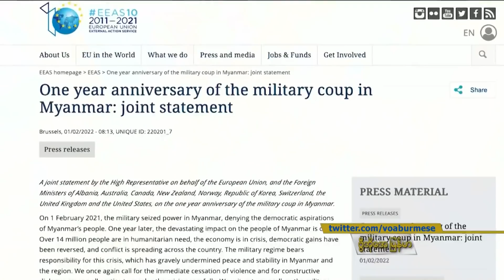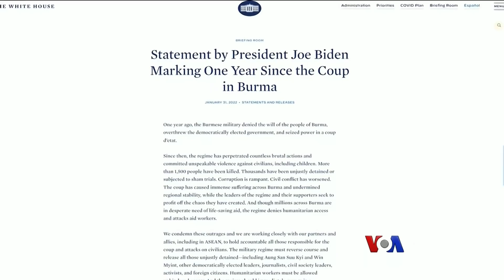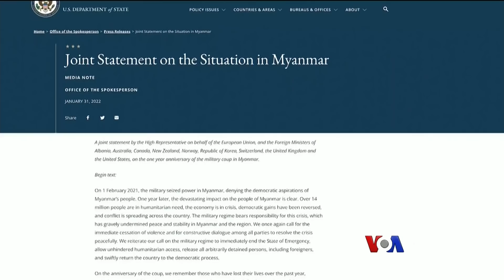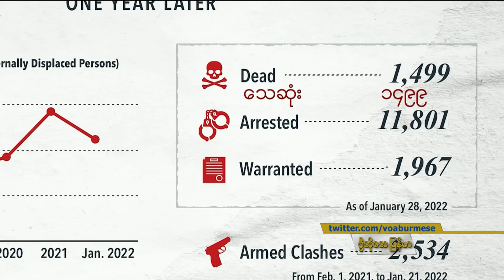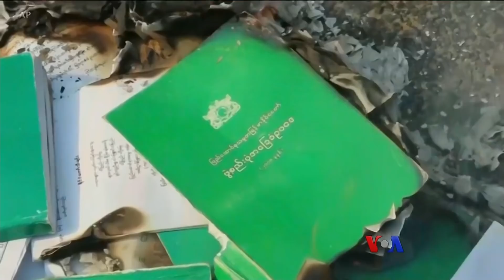နေ့စဉ် တီဗွီသတင်းလွှာ (၀၂-၀၁-၂၀၂၂)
မြန်မာနိုင်ငံတဝန်းမှာ ဒီကနေ့ silent strike အသံတိတ်သပိတ် မှောက်ကြတဲ့အတွက် လမ်းပေါ်မှာအသွားအလာမရှိသလောက်ဖြစ်၊ မြန်မာ့ဒီမိုကရေစီအရေး တောင်းဆိုမှုတွေကို ငြင်းပယ်နေသမျှ စစ်တပ်နဲ့ ထောက်ခံသူတွေကို နောက်ထပ် အရေးယူမှုတွေ ပြဌာန်းမယ့်အကြောင်း အမေရိကန် သမ္မတ Joe Bdien က ကြေညာ၊ မြန်မာစစ်တပ်ကို စစ်လက်နက်ပစ္စည်းတွေနဲ့ နည်းပညာတွေမရောင်းချဖို့ ဥရောပ သမဂ္ဂ နဲ့ နိုင်ငံ ၉ နိုင်ငံ ရဲ့ နိုင်ငံခြားရေး ဝန်ကြီးတွေ က ပူးတွဲ ကြေညာချက် ထုတ်

⁠burme1.global.ssl.fastly.net
⁠burmes1.azureedge.net
⁠729411.info